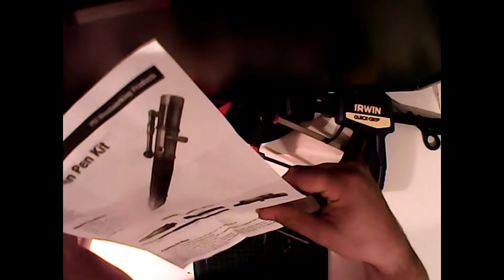how to make a 410 Steampunk bolt action pen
this is a bolt action style pen made using a 410 shotgun shell.